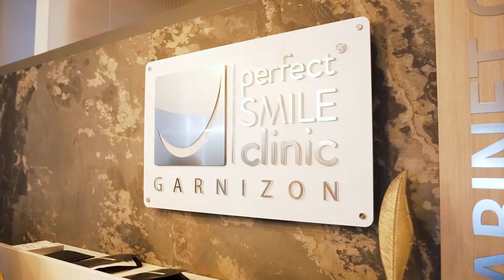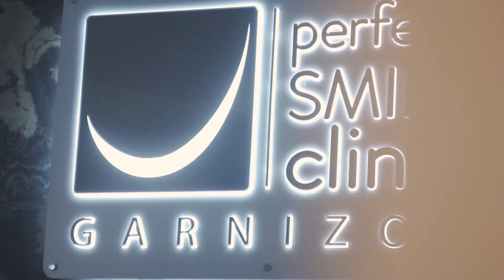Perfect Smile Clinic Garnizon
Centrum Implantologii i Stomatologii Estetycznej Perfect Smile Clinic Garnizon to autorska Klinika stworzona przez dr Marka Markiewicza.
Jest to miejsce które powstało dzięki pasji i ambicji zespołu wybitnych ekspertów z różnych dziedzin stomatologii. Gwarantujemy całkowicie bezbolesny proces leczenia. Posiadamy własne cyfrowe Laboratorium Protetyczne. Oferujemy usługi z zakresu medycyny estetycznej, implantologii oraz stomatologii.
Jako pierwsza placówka na świecie wprowadziliśmy innowacyjną technikę odbudowy kości na potrzeby implantologii, z zastosowaniem unikalnej, autorskiej receptury uwzględniającej zastosowanie komórek macierzystych.
Zapraszamy do zapoznania się z naszą szeroka ofertą dostępna na naszej stronie internetowej